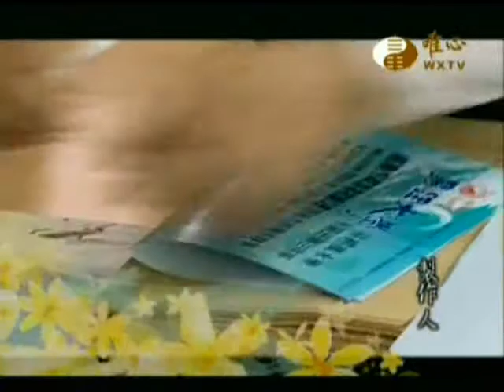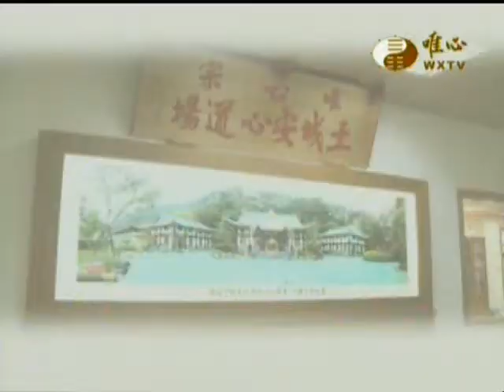彰化伸港地區弘法講座3